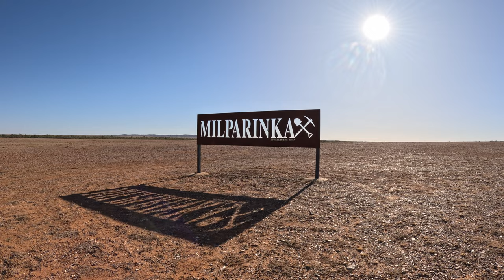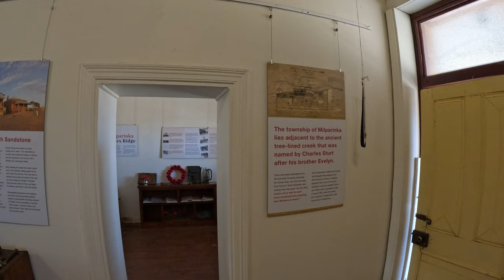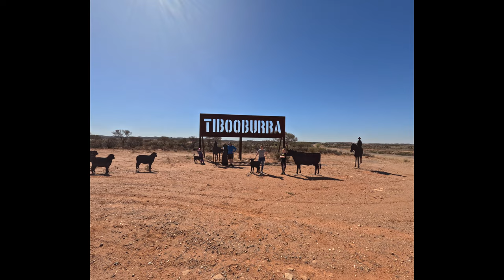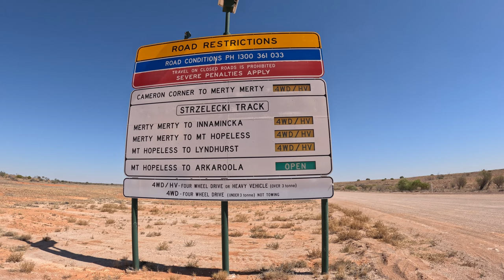Milparinka and Corner Country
Milparinka Historic Area, Fort Grey and Lake Pinaroo